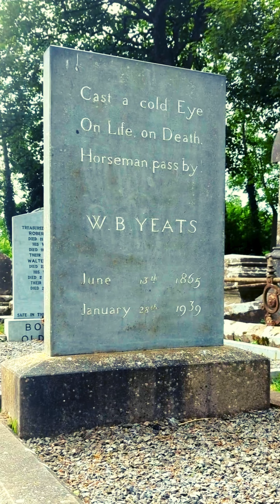The Stolen Child, W.B. Yeats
Where dips the rocky highland
Of Sleuth Wood in the lake
There lies a leafy island
Where flapping herons wake
The drowsy water-rats
There we've hid our faery vats
Full of berries
And of reddest stolen cherries
Come away, O human child
To the waters and the wild
With a faery hand in hand
For the world's more full of weeping
Than you can understand
Where the wave of moonlight glosses
The dim grey sands with light
By far off furthest Rosses
We foot it all the night
Weaving olden dances
Mingling hands and mingling glances
'Til the moon has taken flight
To and fro we leap
And chase the frothy bubbles
Whilst the world is full of troubles
And is anxious in its sleep
And away with us he's going
The solemn-eyed
He'll hear no more the lowing
Of the calves on the warm hillside
Or the kettle on the hob
Sing peace into his breast
Or see the brown mice bob
Round and round the oatmeal chest
For he comes, the human child